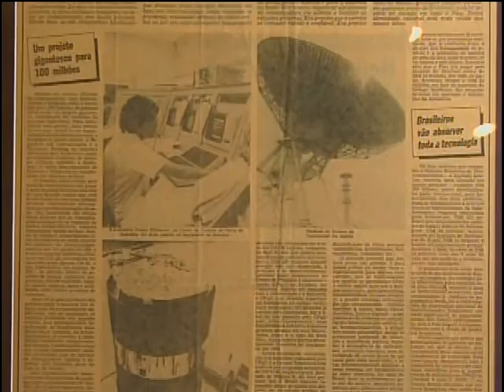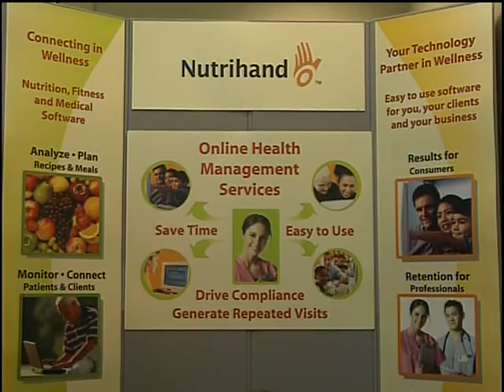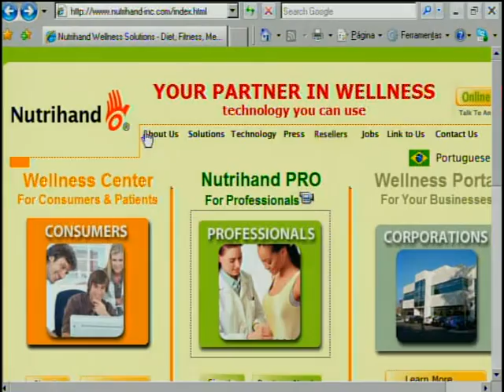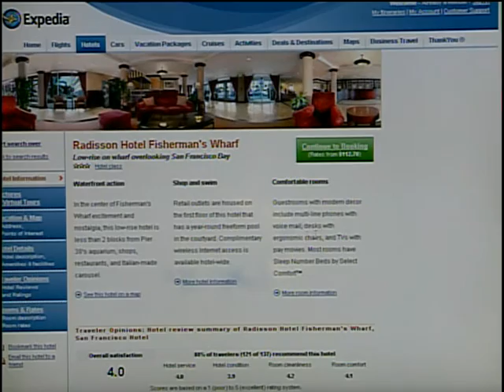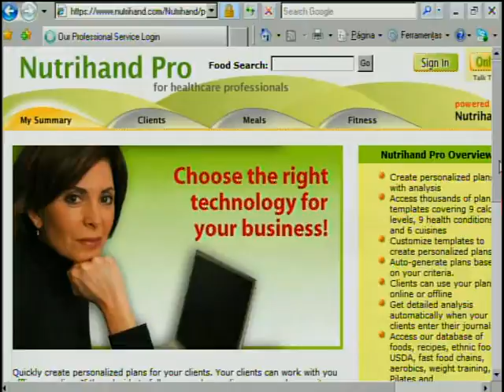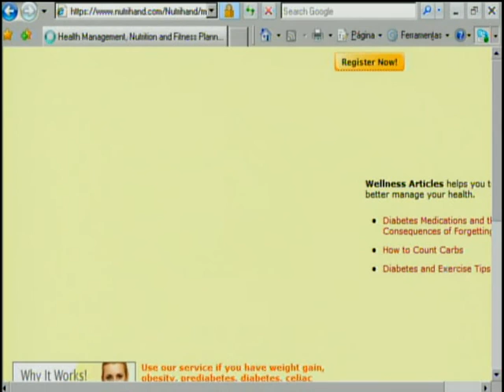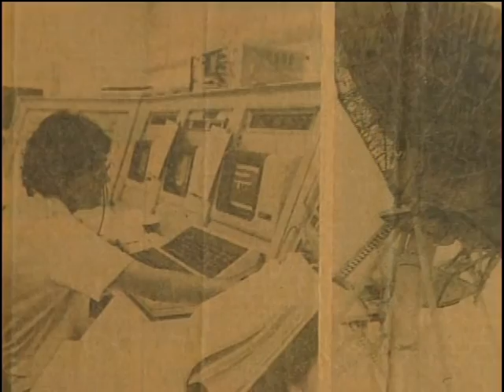Interview on Mundo S/A - Portuguese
The story of a Brazilian who left her country to become  a successful entrepreneur in Silicon Valley. One of the creators of Expedia, AOL Wallet and e-Commerce technologies and founder of Nutrihand the 1st health management platform to link professionals and clients for treatment online.